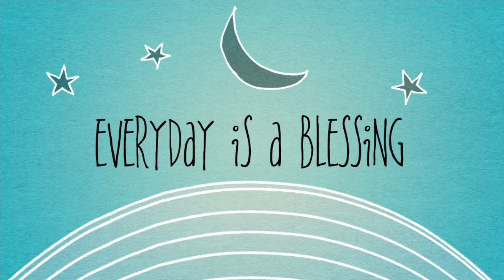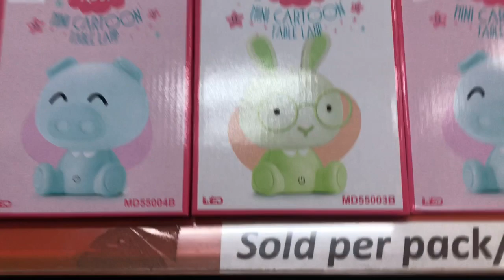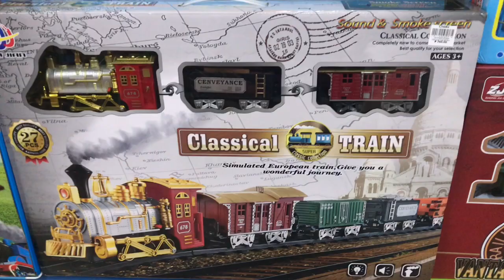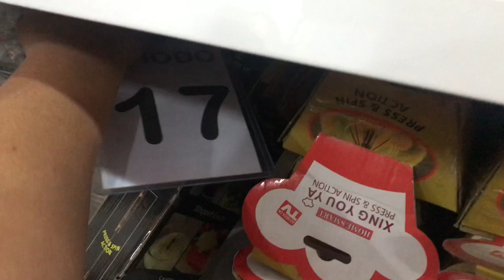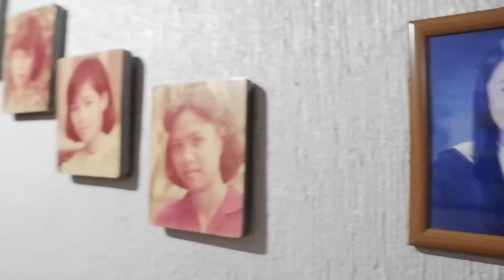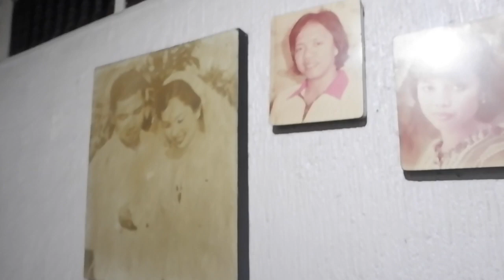My Daily Vlog | Divisoria Shopping again & Divisoria haul! + quick sala & kitchen tour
nagpunta ulit kaming divisoria guys para bumili pa ng mga damit for my cousin. sarap talagang mamili sa divisoria yun nga lang walang budget! hahahahaha!

and very quick house tour din! 😊

filmed: sept 28, 2019
uploaded: sept 29, 2019